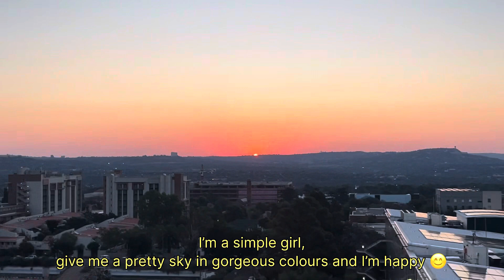Gym Vlog | How I train biceps and triceps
Hey hey, welcome back to another vlog  🫶🏽✨ In todays vlog we’ll be kicking it in the gym 💪🏾 I hope you enjoy 🙌🏾

Edited on VN